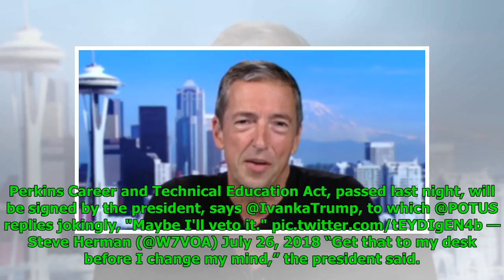Things get awkward at Iowa event as Trump jokes about killing legislation Ivanka worked on